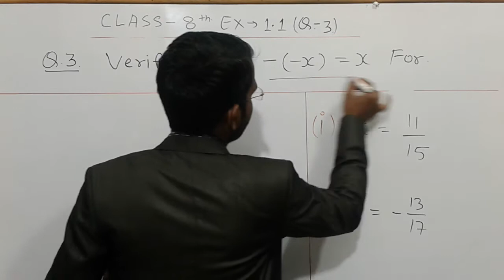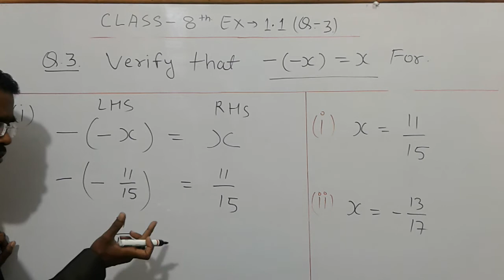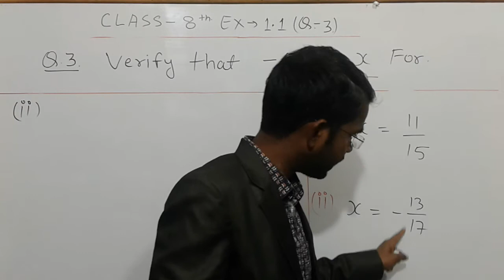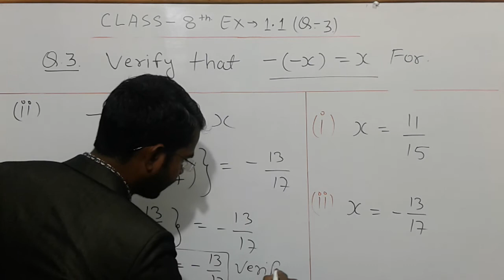NCERT MATHS CLASS 8th- EX. 1.1 Q. 3 II By Bharat Sir